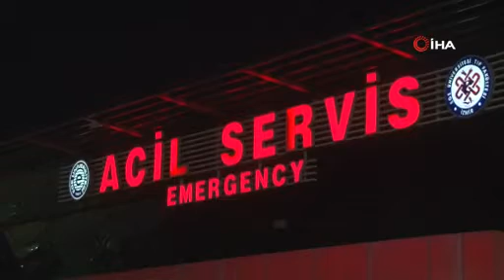İzmir’de iki grup arasında bıçaklı kavga: 3 yaralı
İzmir’in Bornova ilçesinde iki grup arasında meydana gelen bıçaklı kavgada 3 kişi yaralandı. Yaralananlardan 1’inin hayati tehlikesinin bulunduğu öğrenildi.